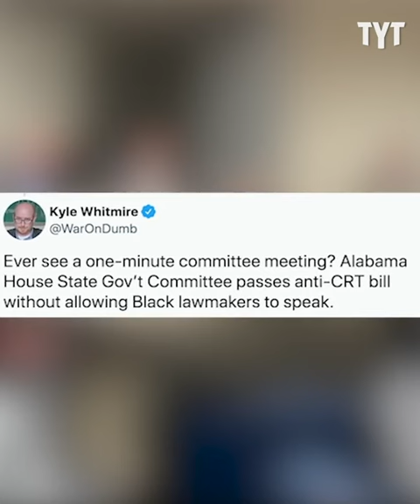AL Lawmakers Deny Black Students This Important Right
White Alabama lawmakers blatantly deny black students this necessary right. Kyla Frank breaks it down on Rebel HQ.